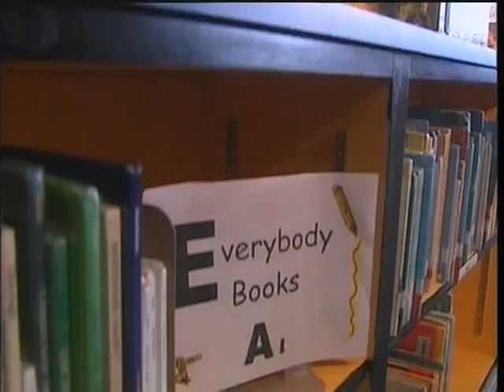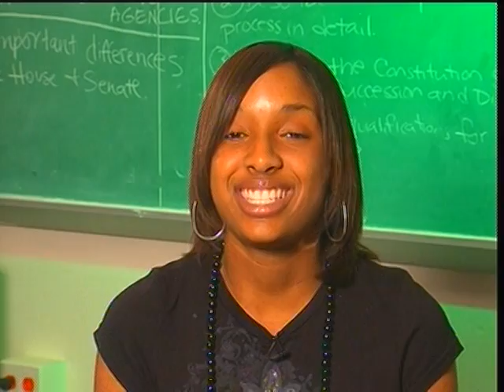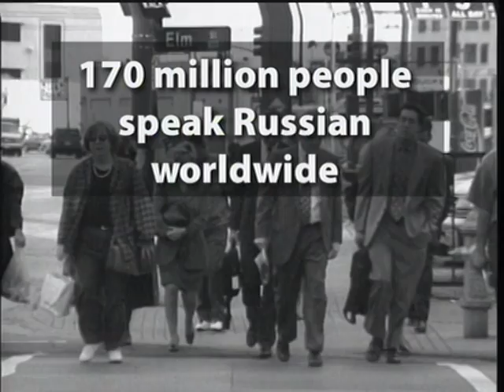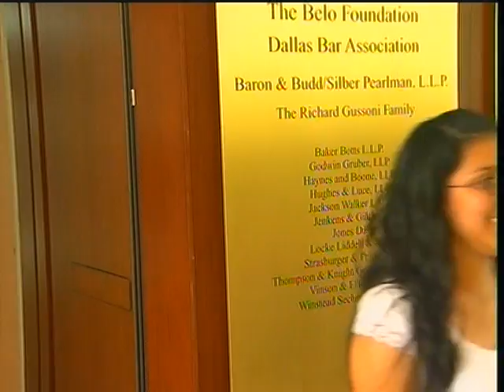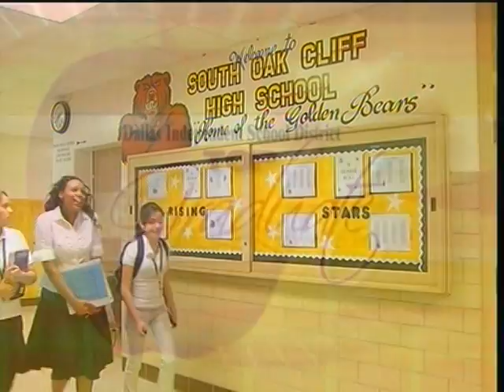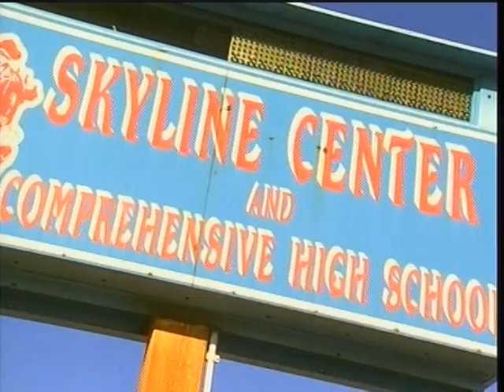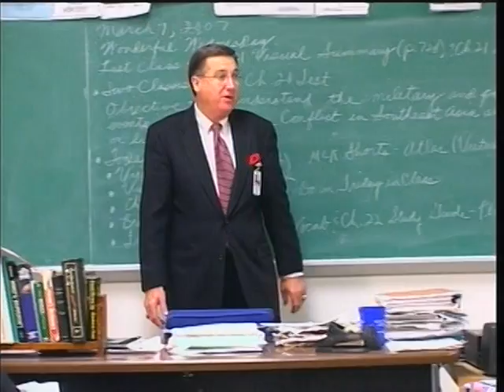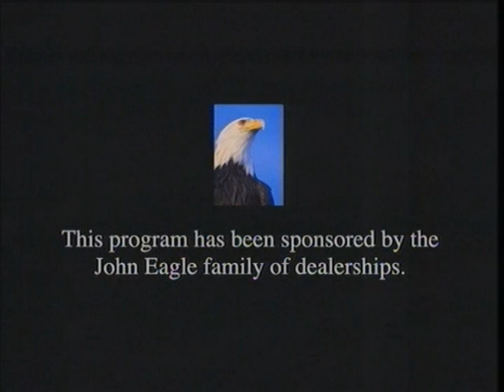School Zone Dallas 506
Hosted by students, School Zone Dallas, keeps you up-to-date on the happenings around Dallas ISD.  The program spotlights the many shining stars of the district -- its outstanding teachers, students, and schools.

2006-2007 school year